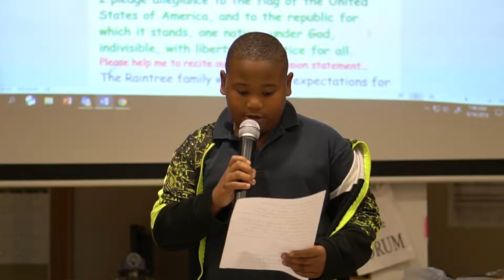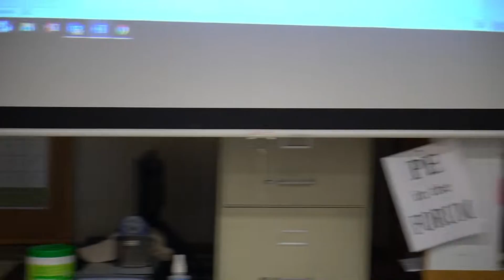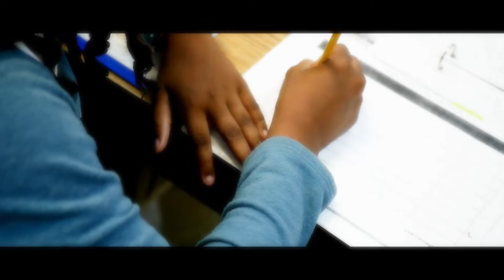Raintree Harambee 8 16 18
Morning meeting of the entire student body and staff. We love the way we start a day!